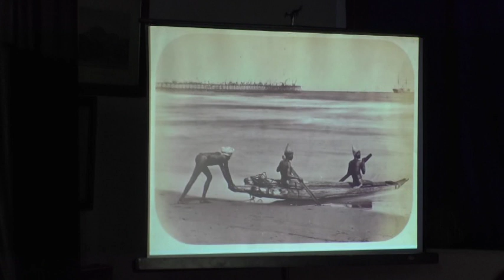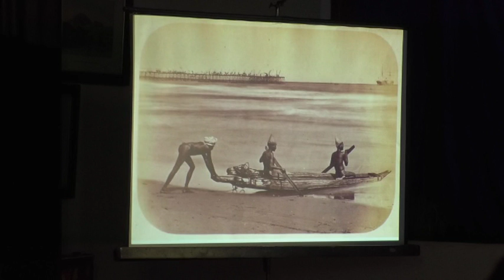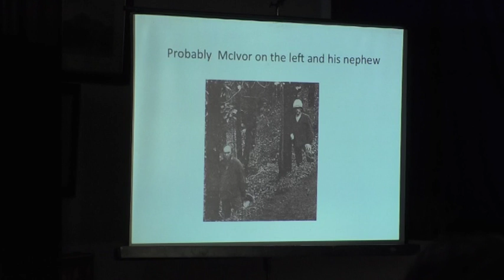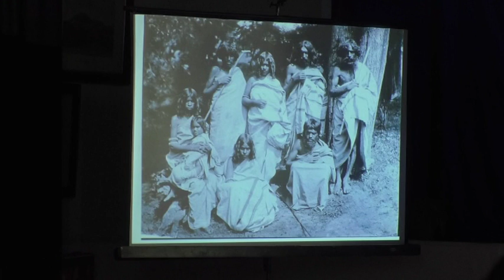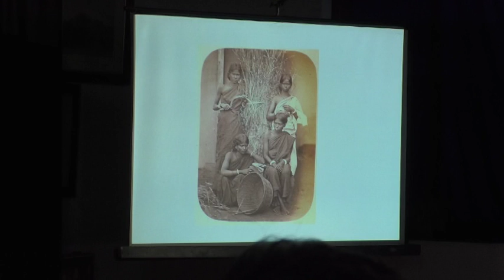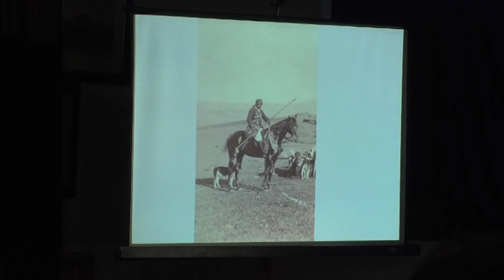Ooty Literary Festival 15/09/ 2018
The people behind the Ooty Literary Festival (OLF) are Gerard Pinto (Managing Trustee), Yash Muthanna (Trustee),Geetha Srinivasan (Trustee) and Greaves Henriksen (Convener). Sub - Committee members are Shernaz Sethna , Meenakshi Venkatraman , Jaya Bakshi and Dr Sheela Nambiar. Advisor: Jerry Pinto